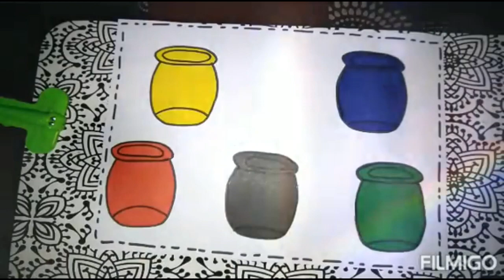PorqueNosHacemosFalta | Cecilia nos trae el cuento "El monstruo de colores"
Agradecimientos a la educadora de párvulos, Cecilia Marín, de la escuela Alianza Americana.